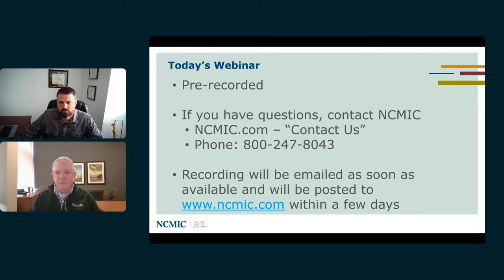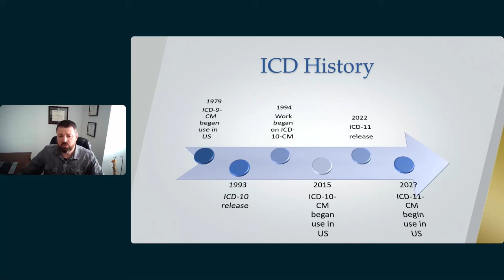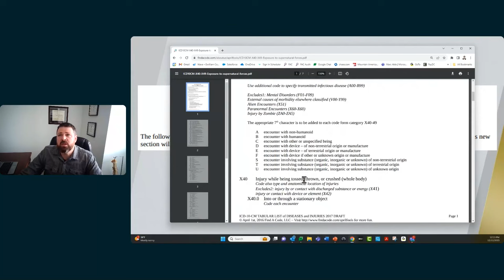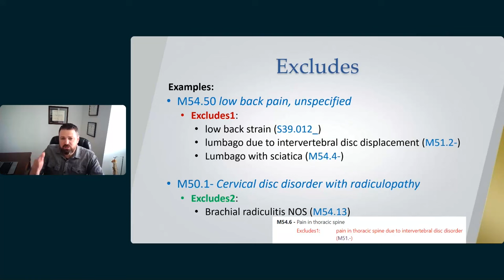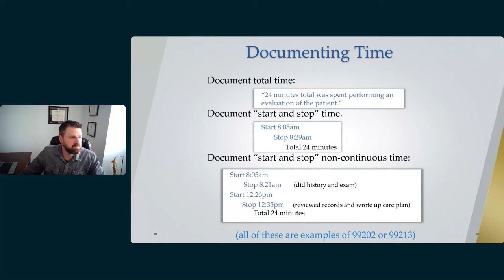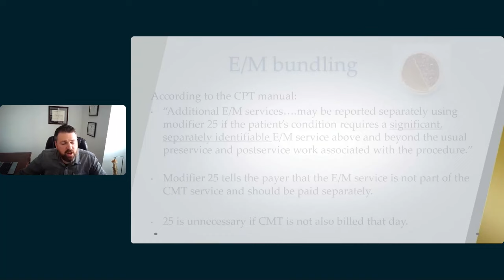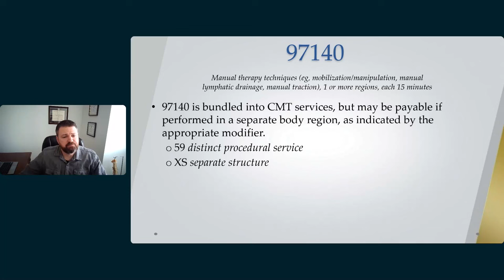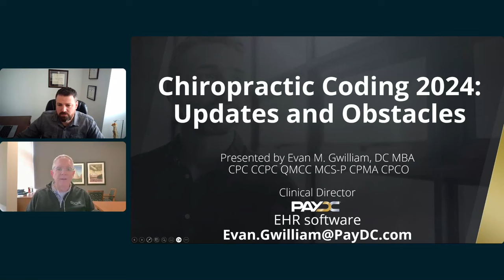Chiropractic Coding 2024 Updates and Obstacles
Stay Ahead in Chiropractic Coding: Join Our Expert Webinar with Dr. Evan Gwilliam!

Dive into the latest insights in chiropractic coding with our must-watch webinar, "Chiropractic Coding 2024: Updates and Obstacles," presented by Dr. Evan Gwilliam. Perfectly timed to navigate the busy year-end, this informative session is a pre-recorded treasure trove of vital updates and common pitfalls in chiropractic coding.

Dr. Gwilliam brings his extensive experience and certifications to the fore, offering deep dives into ICD-10 changes, CPT code nuances, and practical tips to avoid common billing errors. Dr. Gwilliam's engaging approach demystifies complex topics like Excludes1 codes, E/M coding changes, and the strategic use of modifiers, ensuring that you're equipped with the knowledge to streamline your billing processes and optimize your practice's financial health.

This webinar is more than just a learning opportunity – it's an essential tool for any chiropractor looking to stay compliant and efficient in the ever-evolving landscape of medical billing and coding.